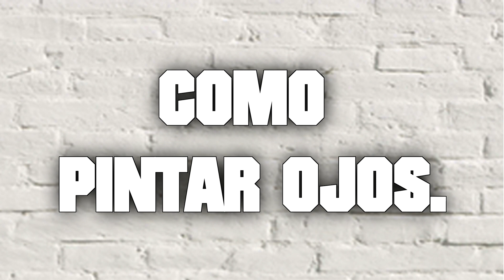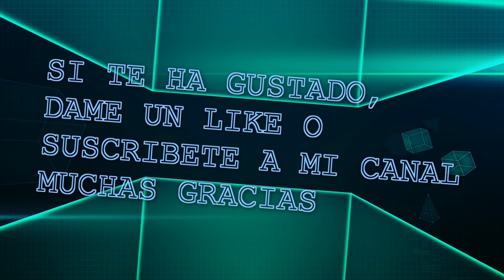COMO PINTAR OJOS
Hola, hoy te enseño como pintar los ojos de una figura de yeso, es muy fácil y sencillo, no te pierdas el paso a paso.